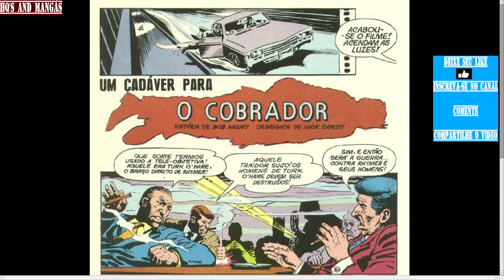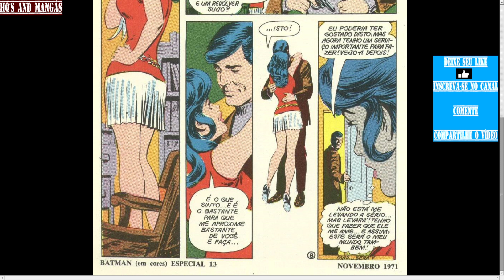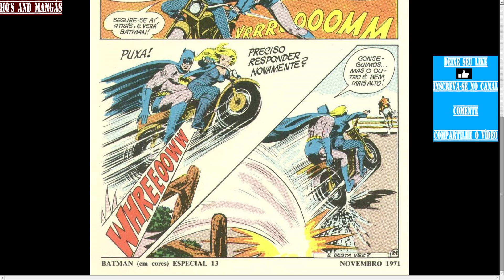Batman Nº 13 - Batman E Canário Negro - Um Cadáver Para O Cobrador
O Batman (inicialmente chamado o Bat-Man) também conhecido pelas alcunhas Homem-Morcego, Cavaleiro das Trevas, Cruzado Encapuzado, Maior Detetive do Mundo, é um personagem fictício e super-herói encapuzado da editora norte-americana DC Comics, criado pelo desenhista Bob Kane e pelo escritor Bill Finger, aparecendo pela primeira vez na história em quadrinhos Detective Comics (maio de 1939) com o nome "o Bat-Man".

A identidade secreta do Batman é Bruce Wayne, um bilionário americano, playboy, magnata de negócios, filantropo e dono da corporação Wayne Enterprises. Depois de testemunhar o assassinato dos seus pais enquanto criança, Wayne jurou vingança contra os criminosos — um juramento moderado por um ideal justiça. Wayne, então, treina física e intelectualmente e cria uma persona inspirada no morcego para combater o crime. Batman opera na cidade fictícia de Gotham City, sendo ajudado por seu mordomo Alfred Pennyworth, o comissário da polícia Jim Gordon e aliados vigilantes como Robin. Ao contrário da maior parte dos super-heróis, Batman não tem superpoderes; assim, na sua guerra contra o crime, utiliza seu intelecto de gênio, sua perícia em artes marciais e sua destreza física — bem como sua riqueza, que lhe garante um enorme arsenal de armas e equipamentos de última geração. Uma grande variedade de vilões compõem a galeria de inimigos do Batman, incluindo o Coringa, seu nêmesis.

Batman tornou-se popular assim que foi apresentado, acabando por ganhar a sua própria revista de banda desenhada em 1940, Batman. Enquanto as décadas progrediram, foram surgindo divergências sobre a interpretação do personagem. No final dos anos de 1960 a série de televisão Batman usava uma estética camp, que continuou a ser associada ao personagem durante muitos anos, mesmo depois da série ter acabado. Vários criadores trabalharam no sentido de trazer de novo o personagem de volta às suas raízes sombrias, culminando com The Dark Knight Returns (1986) de Frank Miller, seguido por Batman: The Killing Joke (1988) de Alan Moore e Arkham Asylum: A Serious House on Serious Earth (1989) de Grant Morrison. O sucesso dos filmes Batman da Warner Bros. ajudaram a manter o interesse do público na personagem.